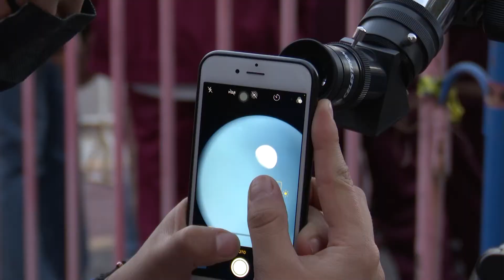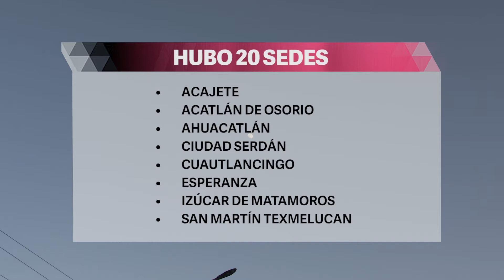Un éxito, la Noche de Estrellas en la BUAP